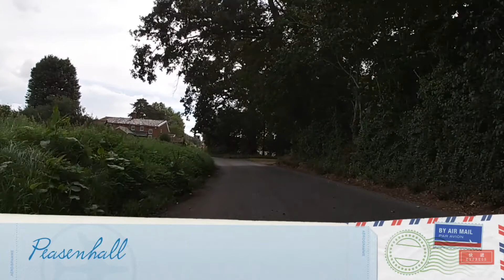Sustrans NR 1 Halesworth Framlingham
Cycle down Sustrans National Route 1 from Halesworth to Framlingham